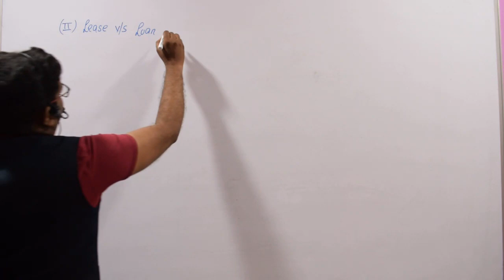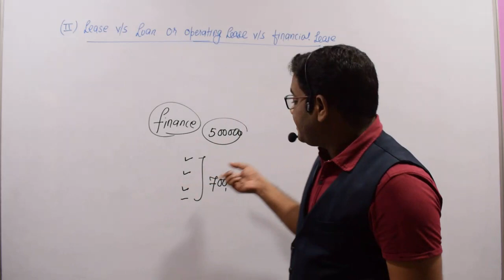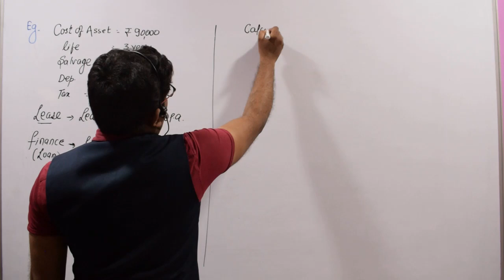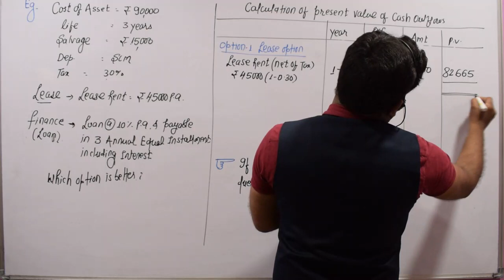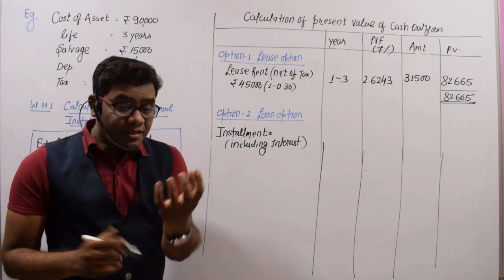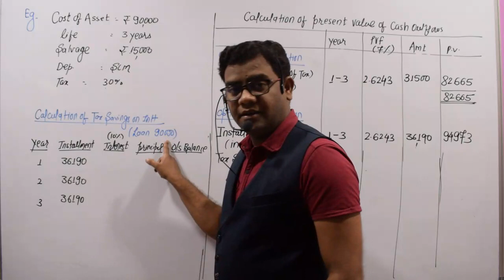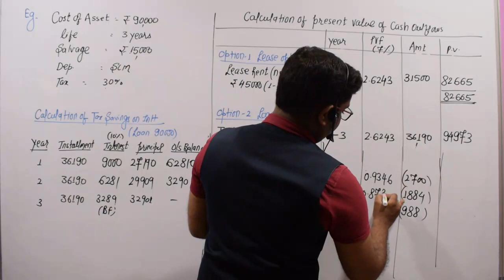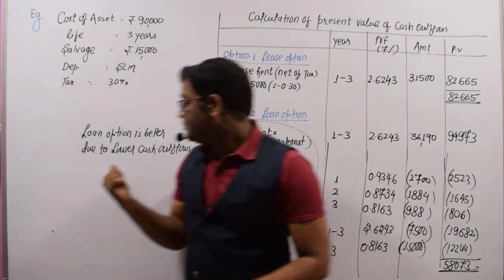LEASING CLASS -2 CA FINAL SFM OLD SYLLABUS